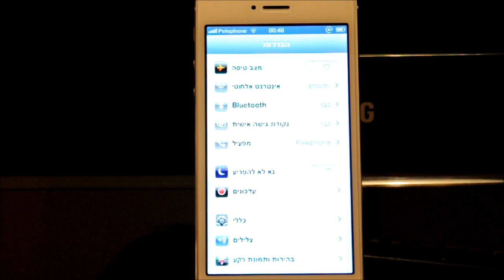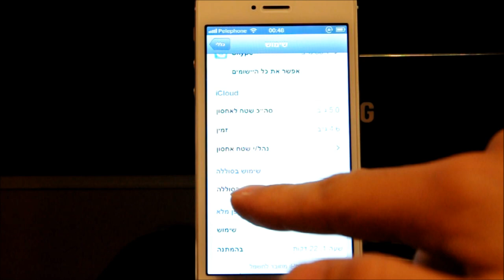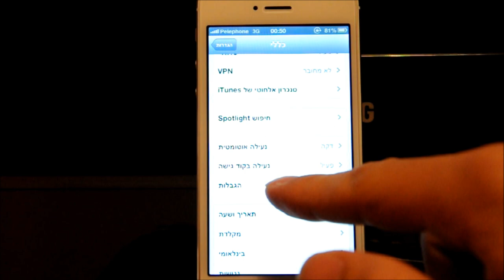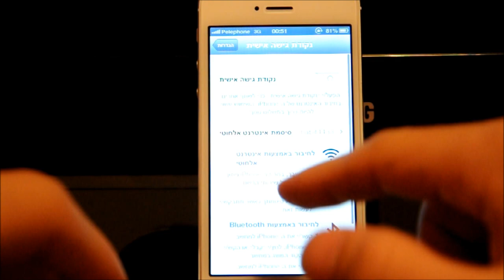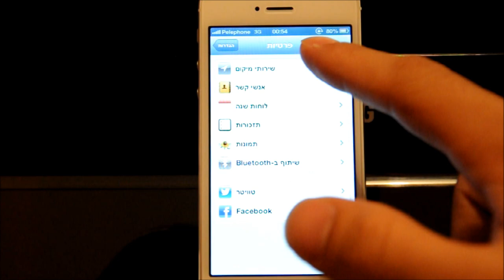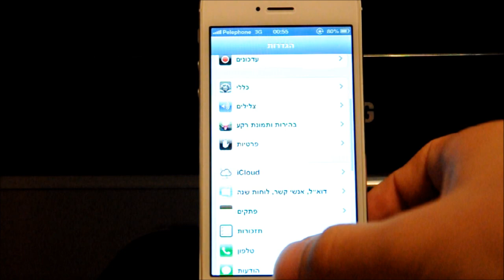טיפים לשמירת על חיי הסוללה באייפון 5 ובגרסאות IOS 6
במדריך הבא תוכלו לראות כמה טיפים שיעזרו לכם לחסוך בסוללה באייפון 5 שלכם ובעיקר כאשר מדובר במערכת IOS 6.